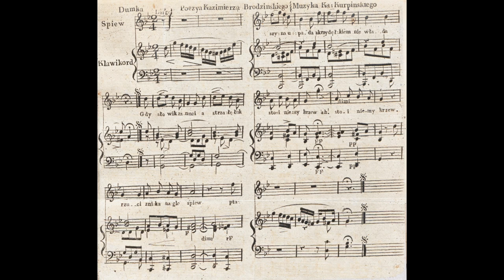Karol Kurpiński - dumka "Gdy słowik zanuci" (1816), słowa: Kazimierz Brodziński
🇵🇱 Dumka autorstwa Karola Kurpińskiego (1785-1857) i Kazimierza Brodzińskiego (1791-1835), po raz pierwszy opublikowana w czasopiśmie "Pamiętnik Warszawski" w grudniu 1816 roku.

Wykonawcy: Urszula Kryger (mezzosopran), Katarzyna Jankowska (fortepian)

🇬🇧 Dumka 'When the nightingale hums', with music by Karol Kurpiński (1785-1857) and lyrics by Kazimierz Brodziński (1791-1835), published for the first time in the magazine 'Pamiętnik Warszawski' in December 1816.

Performers: Urszula Kryger (mezzo-soprano), Katarzyna Jankowska (piano)

TEKST
(na podstawie oryginalnego wydania z 1816 roku, ortografia uwspółcześniona)

Gdy słowik zanuci,
A strzałę łuk rzuci,
Znika nagle śpiew;
Ptaszyna upada,
Skrzydełkiem nie włada
Niemy stoi krzew.

Tak młoda i miła,
Halina rzuciła
Niespodzianie dzień,
Z cnotami swojemi
Ozdoba tej ziemi
Znikła jako cień.

By płakał za lubą
I niszczał jej zgubą
Chciał Czesława los,
Tak nocą w żałobie
 Oparty na grobie
Wznosi w lesie głos.

"Już cię nie opłaczę,
Już cię nie zobaczę,
Drogi cieniu mój!
Na moje płakanie
Łez więcej nie stanie
Słaby już ich zdrój.

Połowa ja ciebie
Po twoim pogrzebie
Błądzę noc i dzień,
Oddycham cierpieniem,
Za znikłym już cieniem
Chodzę żywy cień."

U światła potoku
Na wonnym obłoku
Patrzysz na mnie z gór,
Przy śmierci opiece,
Do ciebie polecę
Przez krainy chmur.

"O śmierci! pójdź śmiało
Zdejm ze mnie to ciało,
Rozsyp w nędzny proch!
Gdzie pył jej schowany,
Tam ojciec stroskany
Niech mię niesie w loch.

Wśród pieśni pogrzebu
Duch wolny ku niebu
Wzleci nad swój pył,
Gdzie może gwiazd świeci
Ku lubej poleci,
Przy niej będzie żył."

Gdy w niebo wzniósł oko,
Postrzega wysoko
Promienisty pas,
Halina w swym wdzięku
Z liliją na ręku
Dąży prosto w las.

Gałązką pasterza
Po sercu uderza:
"Porzuć  - mówi - pył,
Za miłość wzajemną
Na wieki tam ze mną
Szczęsny będziesz żył."

Zostaje się ciało
Gdzie tyle mieszkało
Wzajemności cnót,
Jak czyści anieli
Oboje lecieli
Do niebieskich wrót.